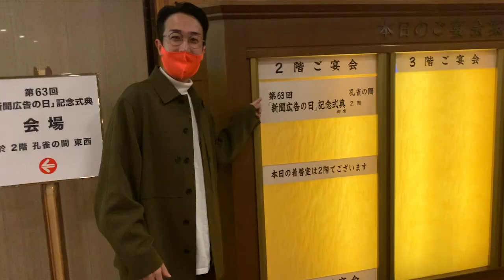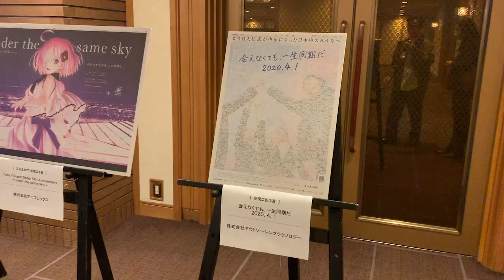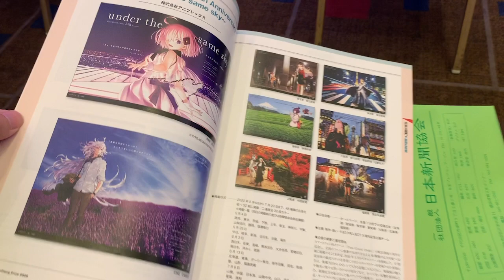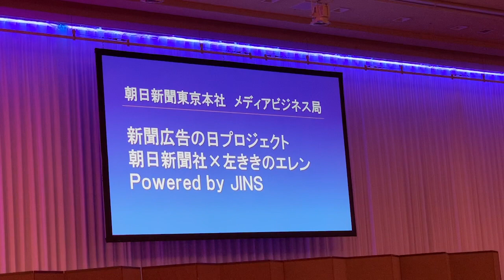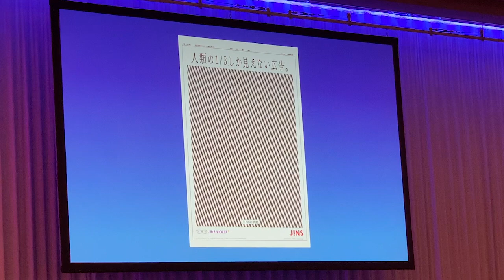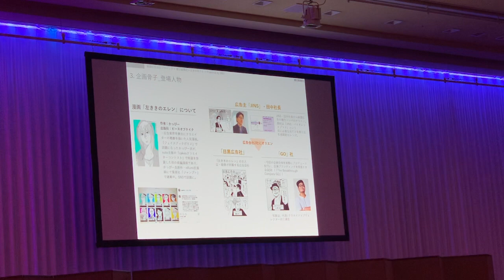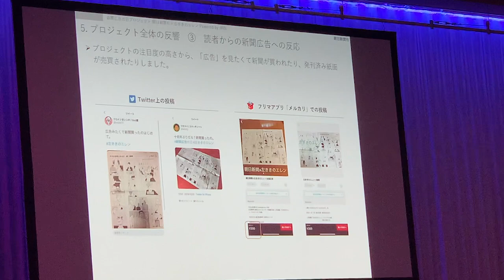【史上初】朝倉光一が広告賞を受賞しました！！【左ききのエレン】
左ききのエレンの主人公・朝倉光一の仕事が、なんと実在の広告賞「新聞広告賞」を受賞しました！漫画のキャラクターが広告賞を受賞するのは、もちろん史上初となります！詳しくは動画をご覧ください！おめでとう、光一！

この企画の漫画はここで読めます！
（ジャンプ版読者はネタバレ注意！※ネタバレ度合いは軽めのエピソードです）

制作スタッフリスト
▼プロジェクト全体
PR/CD 三浦崇宏
Business Producer 五十嵐麻衣

▼11月21日掲載　全15段（目黒広告社・朝倉チーム）
※「左ききのエレン」に登場するキャラクター
CD　朝倉光一（目黒広告社）
CD　三橋由利奈（目黒広告社）
AD　世瀬夏希（目黒広告社）
AD見習い　家内千鶴（目黒広告社）
PL見習い　藍澤一郎（目黒広告社）
営業部長　流川俊（目黒広告社）

▼WEB
PR/CD 三浦崇宏（The Breakthrough Company GO）
Producer: 山中 雄介（米）
Director: 佐藤 裕香（AID-DCC）
Interaction Designer: 田渕 将吾（AID-DCC）
Developer: 長谷川 巧（unshift）
PL　飯塚政博（The Breakthrough Company GO）